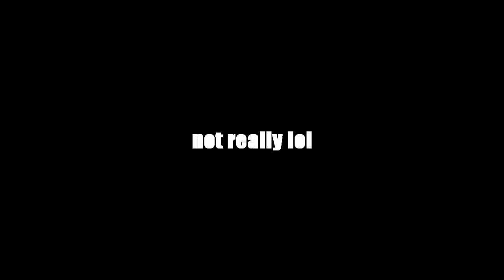PAYDAY 2: Chronicles of 9mmicrodick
9mm is back in action, and he's more paranoid than ever. Thankfully, our team of professional psychotherapists is here to help out a friend in need.

Kinda surprised Strat didn't rip the bong this time, he sounds like a massive pothead.

no more payday 2 shit w/ 9mm because he's paranoid as fuck these days l0l
fuck you

The crew:
- FuSoYa
- feces
- noPE

Soundtrack:
0:00 – Eminem - Without Me (Instrumental)